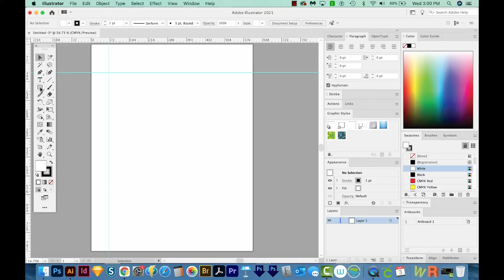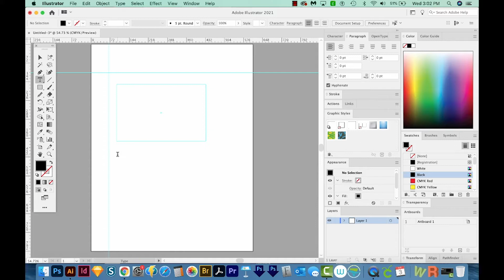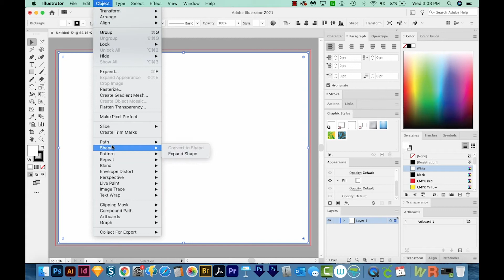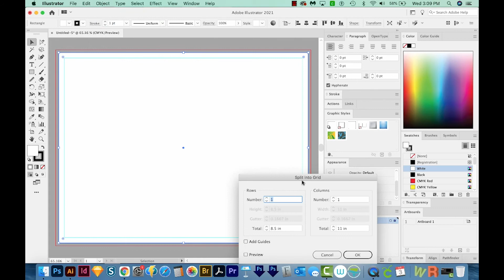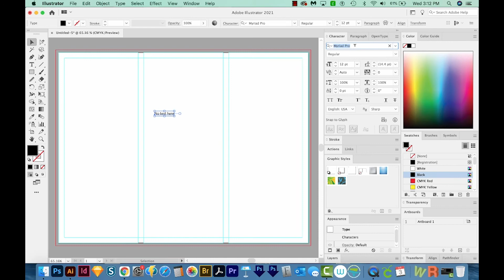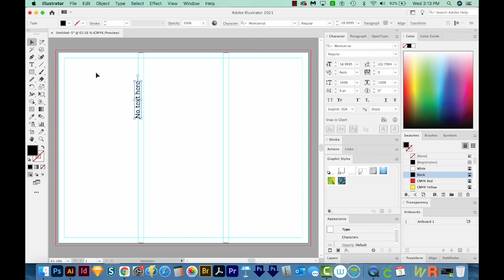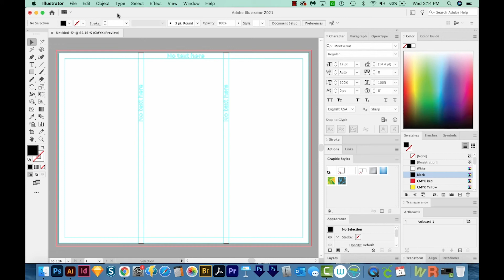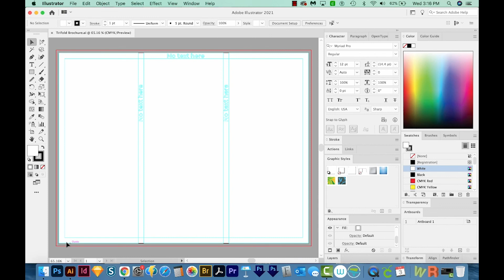How to use guides to make margins and columns in Adobe Illustrator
CHECK OUT THE COMMENTS! To skip to the margins and columns section, go here:
Illustrator doesn't have built-in margins and columns...but it's very easy to make them! Learn how in this video!

➝ INDESIGN
How to Figure Document Size for a Billboard in Adobe InDesign - Scale Ratio or Scale Factor